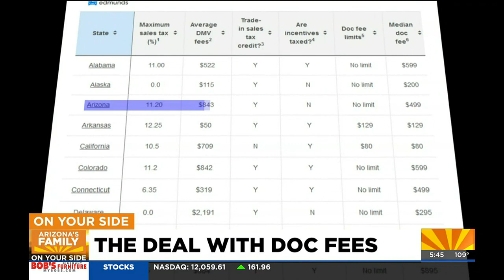How to deal with documentation fees at the dealership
The documentation fee at dealerships can be a sticker shock so On Your Side investigates what buyers can do about it.